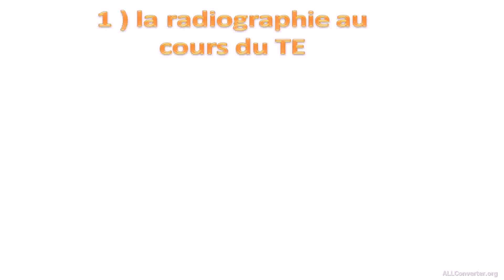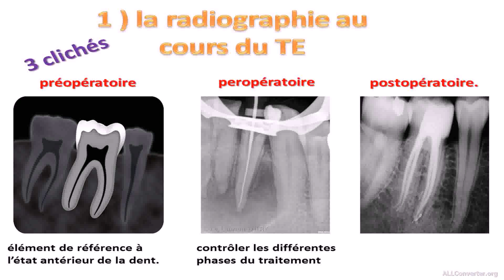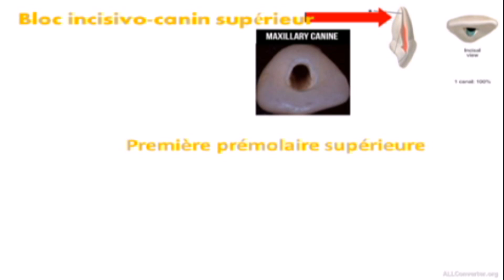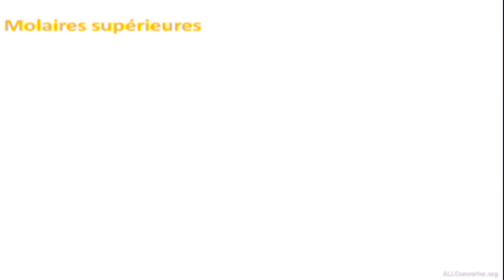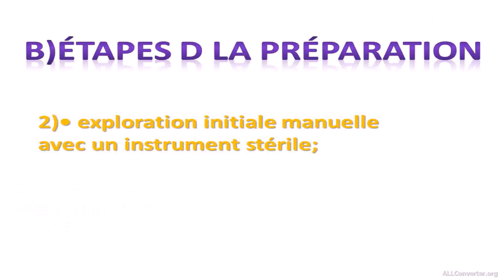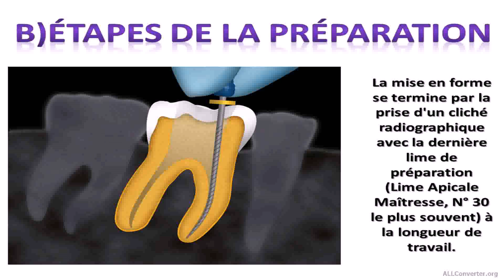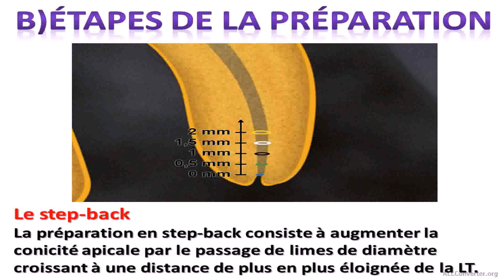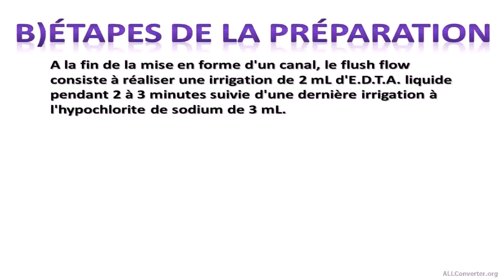Endodontie | les étapes du traitement endodontique en détail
Endodontie. Etapes du traitement endodontique -
les étapes du traitement endodontique en détail
Fiches - Endodontie - Pénétration initiale - Etapes
Le traitement endodontique -
Traitement endodontique -
traitement canalaire radiculaire ~
Le traitement canalaire au cabinet dentaire
Endodontie de la capitale
Préparation d'un traitement endodontique - trouver l'entrée
Endodontie —
LA REPRISE DE TRAITEMENT CANALAIRE protocole
les étapes du traitement endodontique‬‏
Pourquoi réaliser un traitement endodontique ?
Endodontie - De la mise en forme à l'obturation, les
Le traitement endodontique des premières moLaires - .
TRAITEMENT ENDODONTIQUE -
Traitement de canal, Causes, Symptômes, Douleurs,
Mise en forme canalaire - EDP Dentaire - La référence du ..
Instrumentation canalaire de préparation (PDF Download
Traitement de Canal et Endodontie -
La cavité d'accès |
L'obturation du système canalaire : bilan des cinq
Traitement de canal ou traitement endodontique - Clinique
Traitement de canal -
Traitement de Canal Simplifié - Endodontie Mécanisée
Champ opératoire, préparation pré-endodontique et cavité
Cabinet Dentaire Kuhn et Associés - 77380 Combs-la-Ville.
Reprise de traitement endodontique complique d'un tenon ...
Endodontie. Traitement endodontique - EID Paris
Endodontie —
Fiches - Endodontie - Pénétration initiale - Etapes de la .
Le traitement de canal dentaire - Clinique Dentaire Floss
traitement endodontique.devitalisation.flv -